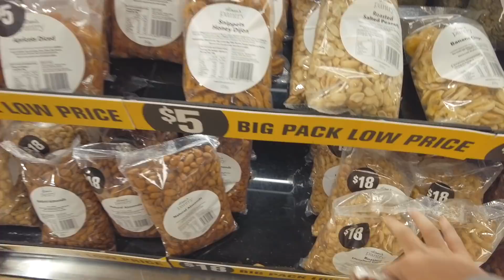时间过的好快，家里小宝贝半岁啦(新西兰 Harold Vlog 654)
微博：新西兰Harold
b站：新西兰HaroldVlog
2,ES_Something Different - CLNGR
3,谢幕曲